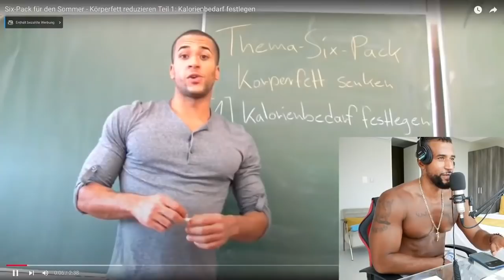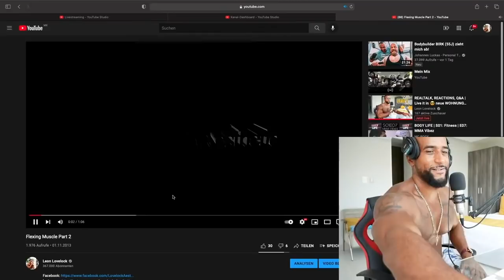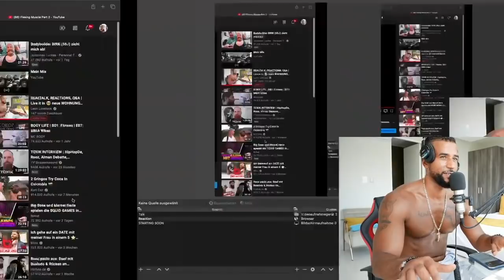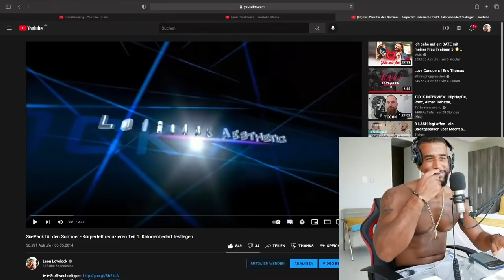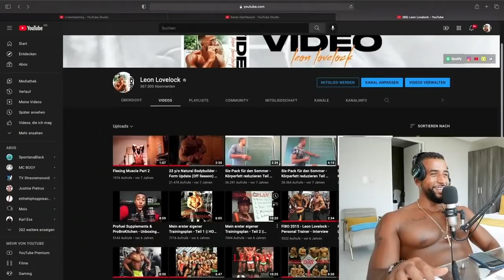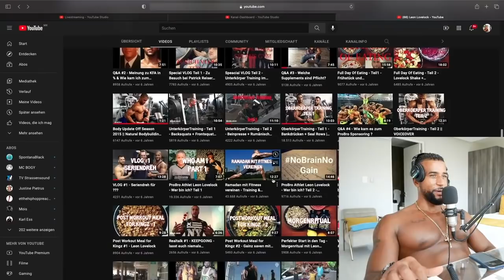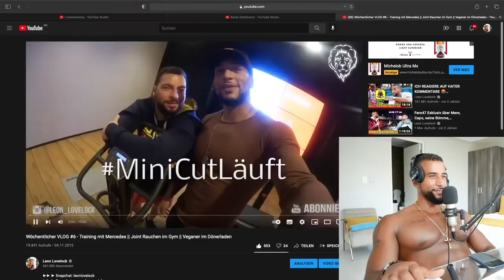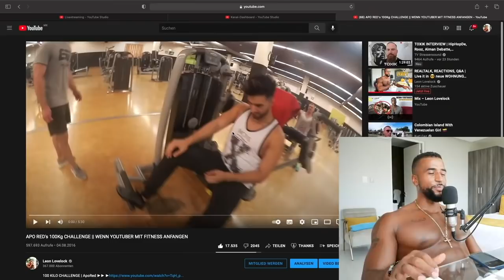7 JAHRE YOUTUBE 😱 MEINE LAUFBAHN & REACTION auf DIE ERSTEN VIDEOS + ANFÄNGERTIPPS - Leon Lovelock